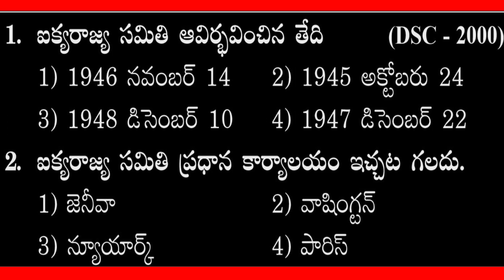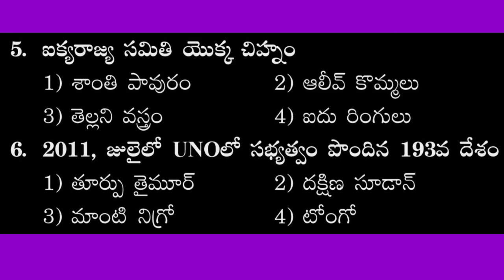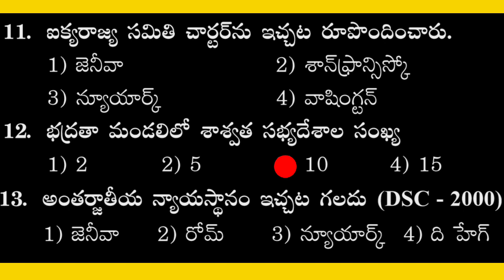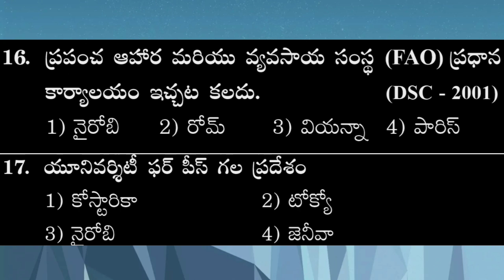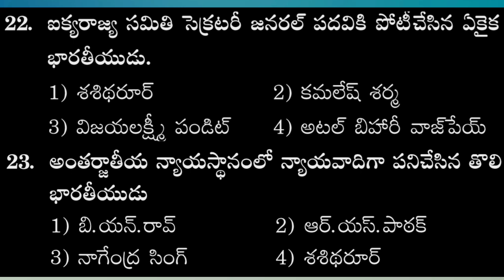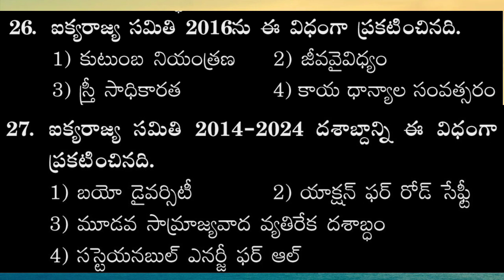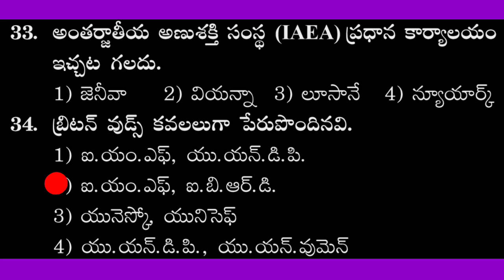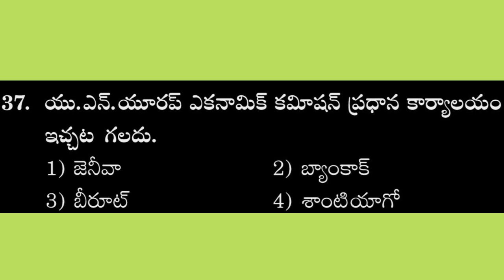ఐక్యరాజ్యసమితి నుంచి ముక్యమైన ప్రశ్నలు||general knowledge important bits for all rrb exams